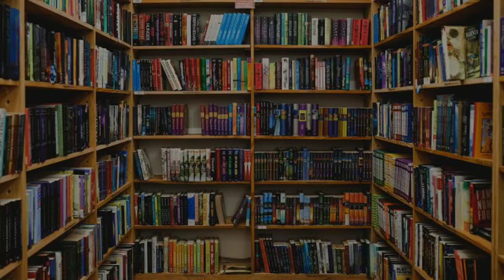Maryam Nawaz Exposes Imran Khan and PTI Legal Battles!